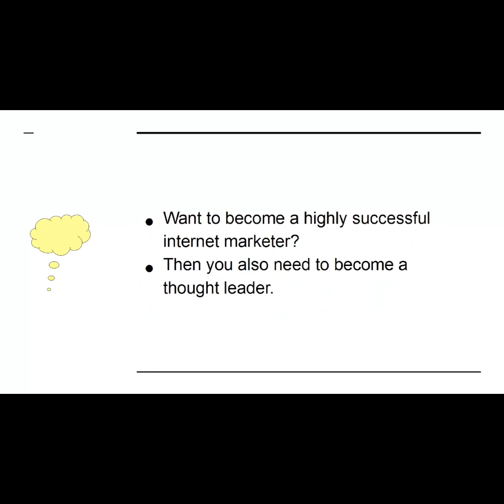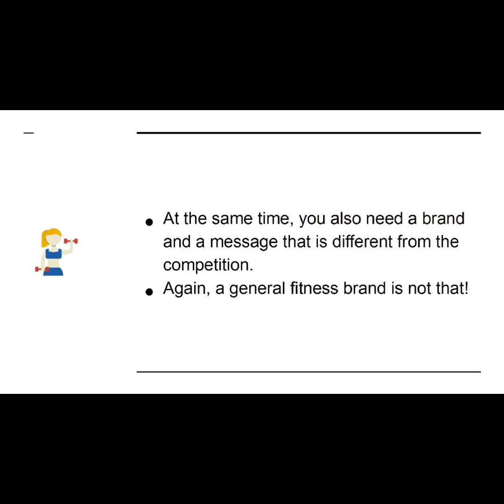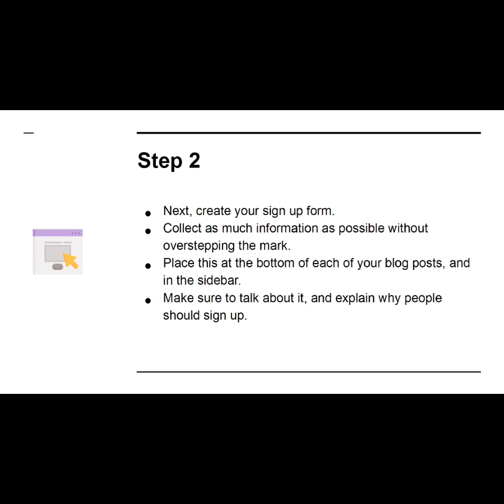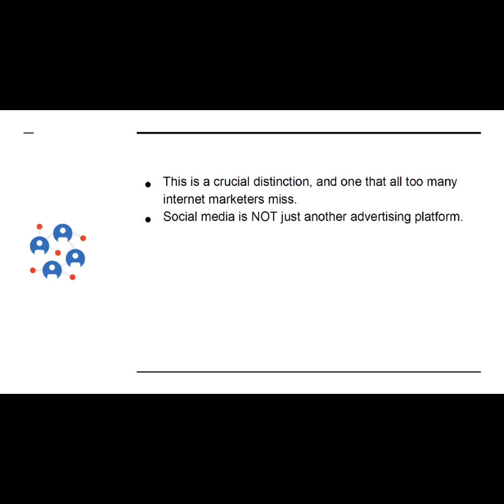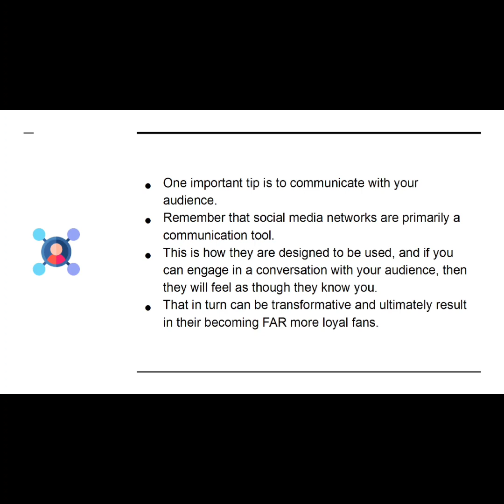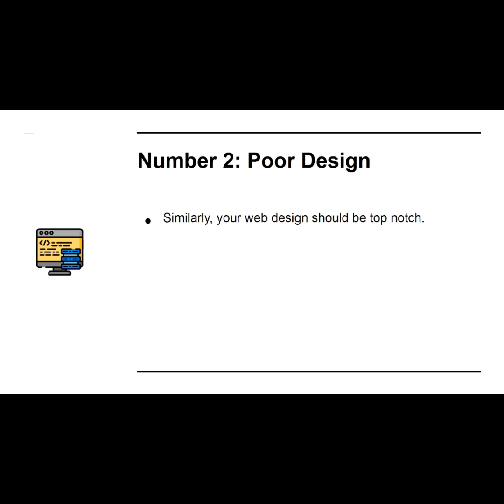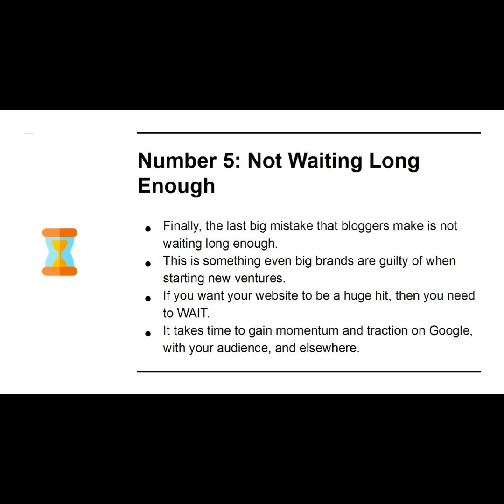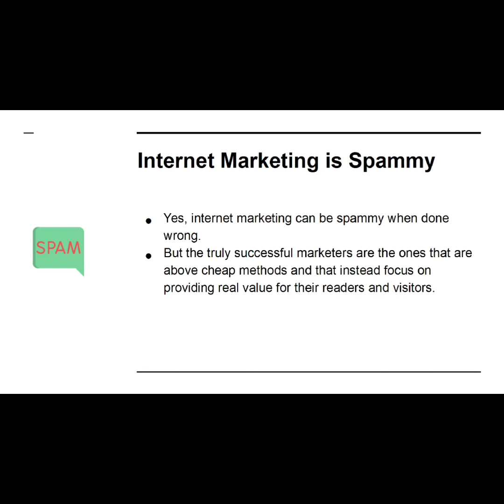वीडियो कोर्स "इंटरनेट मार्केटिंग फॉर कम्प्लीट बिगिनर्स वीडियो अपग्रेड".Part - 2.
वीडियो कोर्स "इंटरनेट मार्केटिंग फॉर कम्प्लीट बिगिनर्स वीडियो अपग्रेड."
Part - 2.

मास्टर रीसेल राइट्स के साथ वीडियो कोर्स "इंटरनेट मार्केटिंग फॉर कम्प्लीट बिगिनर्स वीडियो अपग्रेड" डाउनलोड करने के लिए 100% नि: शुल्क आपको अपने लक्ष्य तय करने और अपने ऑनलाइन व्यवसाय में अधिकतम आय अर्जित करने में मदद करेगा।

डाउनलोड करने के लिए 100% नि: शुल्क।

"रीसेल राइट्स" के साथ 100% फ्री।

कोर्स के बारे में:  ऑनलाइन निष्क्रिय पैसा बनाने और अधिक पैसा बनाने वाले अच्छे निर्णय लेने के लिए ऐसे विचारों की आवश्यकता होती है जिन्हें इस अनूठे वीडियो कोर्स "इंटरनेट मार्केटिंग फॉर कम्प्लीट बिगिनर्स वीडियो अपग्रेड" में समझाया गया है। यह वीडियो मास्टर रीसेल अधिकारों के साथ आपके लिए डाउनलोड करने के लिए 100% मुफ़्त उपलब्ध है। इस वीडियो कोर्स के जरिए काम करना एक पार्ट-टाइम जॉब है और वर्क फ्रॉम होम, तो आप अपने
आप अपनी उंगलियों से अपने स्मार्टफोन का उपयोग करके अपनी कल्पना से परे मुनाफा कमाएंगे और आपको बाहर निकलने की जरूरत नहीं है। आप इस वीडियो कोर्स में SEO, साइट डिज़ाइन, एफिलिएट मार्केटिंग, ईमेल मार्केटिंग, सोशल मीडिया और बहुत कुछ की मूल बातें सीखेंगे। एसईओ रैंकिंग अनुसंधान उपआप अपनी उंगलियों से अपने स्मार्टफोन का उपयोग करके अपनी कल्पना से परे मुनाफा कमाएंगे और आपको बाहर निकलने की जरूरत नहीं है। आप इस वीडियो कोर्स में SEO, साइट डिज़ाइन, एफिलिएट मार्केटिंग, ईमेल मार्केटिंग, सोशल मीडिया और बहुत कुछ की मूल बातें सीखेंगे। एसईओ रैंकिंग अनुसंधान उपकरण .

Internet Marketing For Beginners Video Course. Part - 2.
Digital marketing.
Earn money online.
Online business.
Social media marketing.
Educational channel.
You Tube Channel.
Paul Tech 9.

I hope you understand the video course.